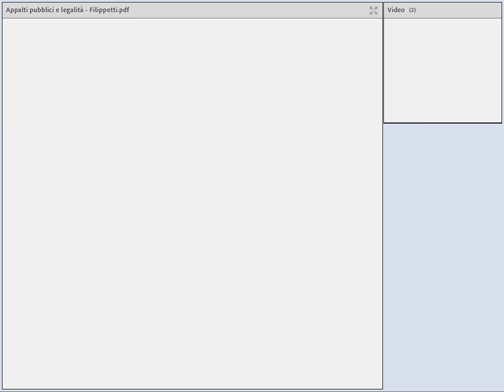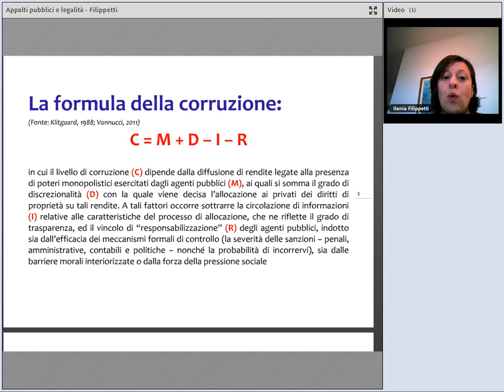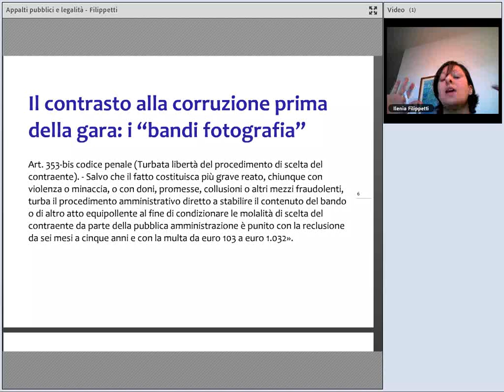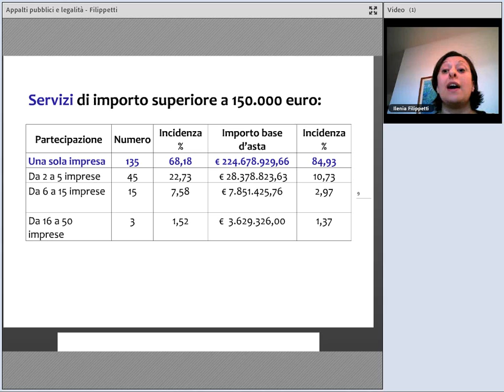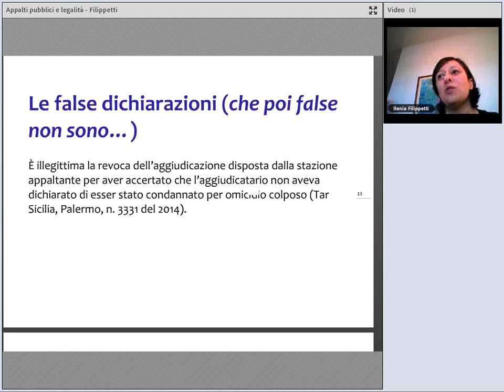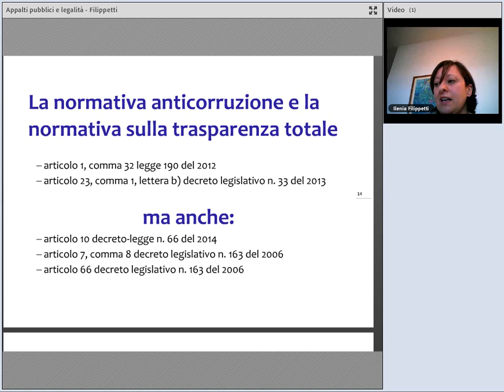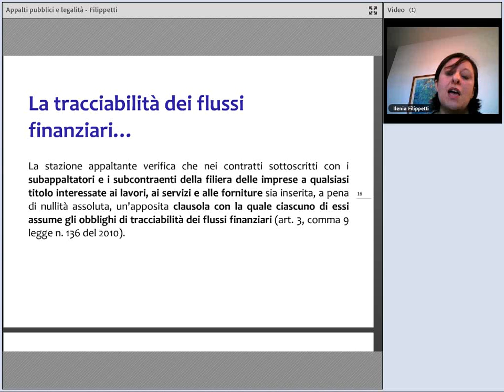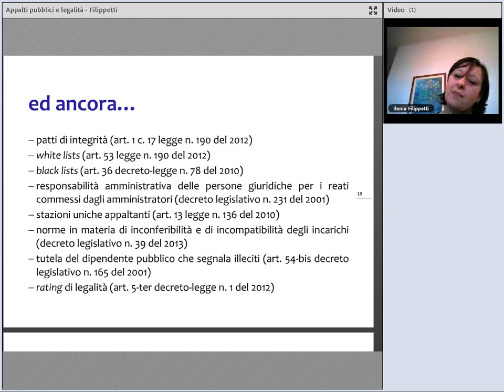Appalti pubblici e legalità: la formula della corruzione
Il webinar ha l'obiettivo di approfondire il tema della legalità negli appalti pubblici, con particolare riferimento alla prevenzione della corruzione, alla promozione della sicurezza sui luoghi di lavoro e all'emersione del "lavoro nero".